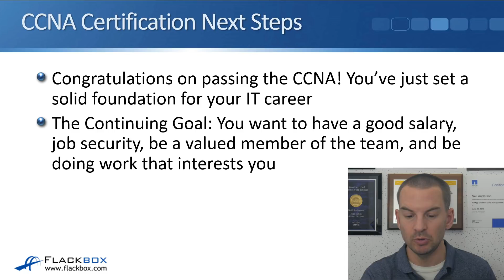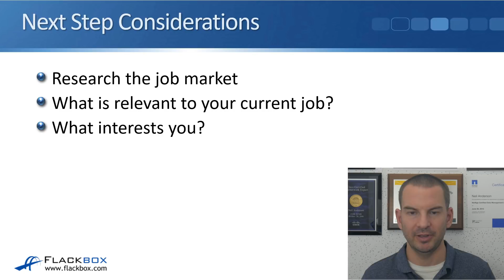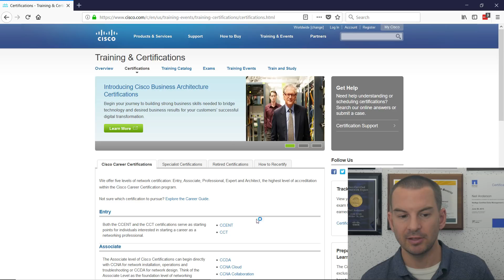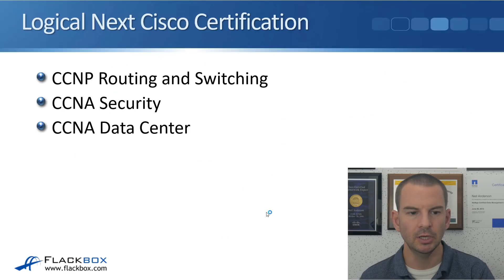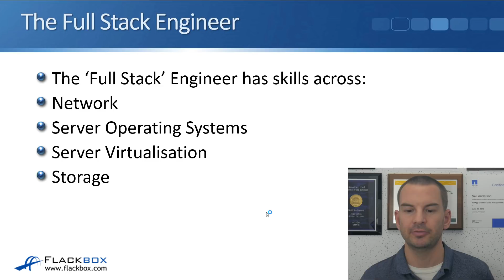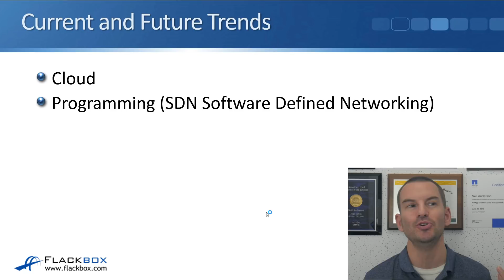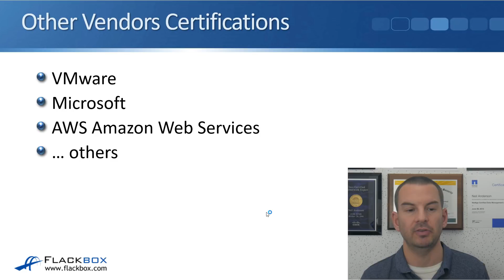CCNA Certification Next Steps - What to Do After Passing the CCNA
I give advice on the next certification to study for after passing the Cisco CCNA in this video. Getting your CCNA gives you a great foundation for your IT career but we need to keep moving. The best way to prove to employers that you have the skills they require is through continuing certification.

for the full blog post with text and screenshots.

Thanks!
Neil